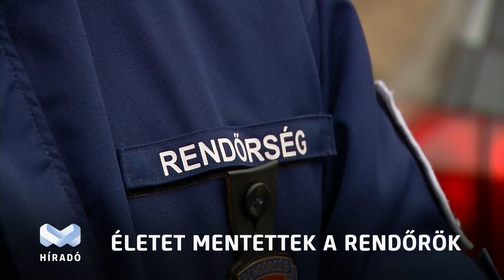Életet mentettek a rendőrök